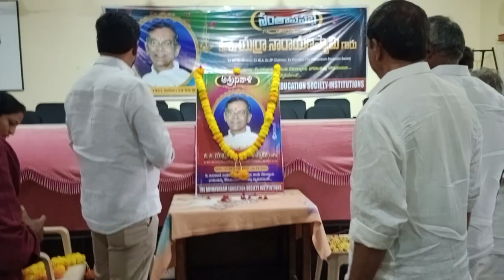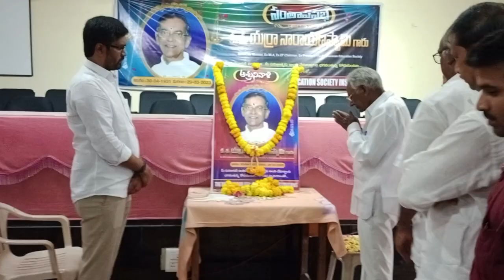Condolence meeting-Former President of The Bhimavaram Education Society-Yerra Narayana Swamy garu